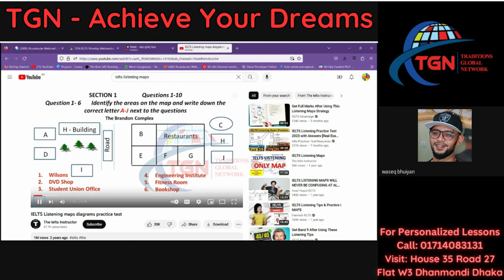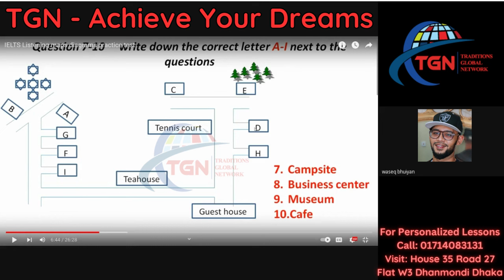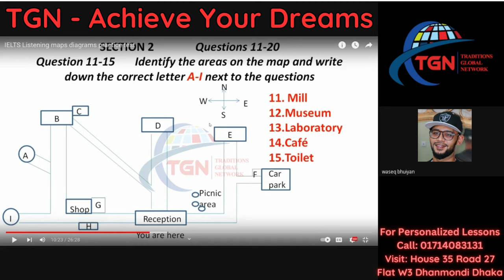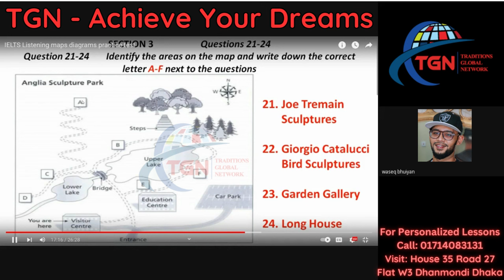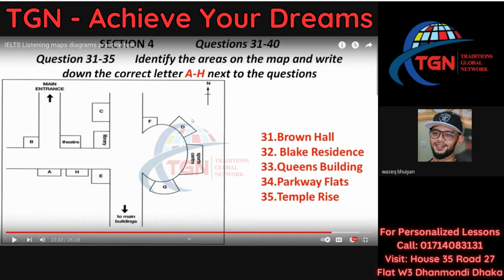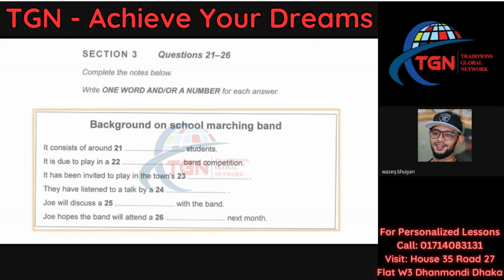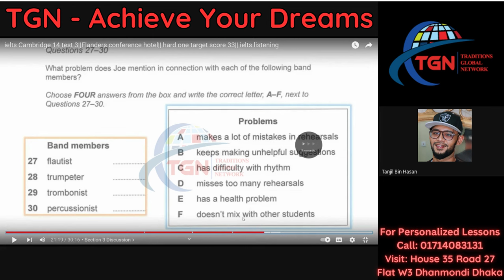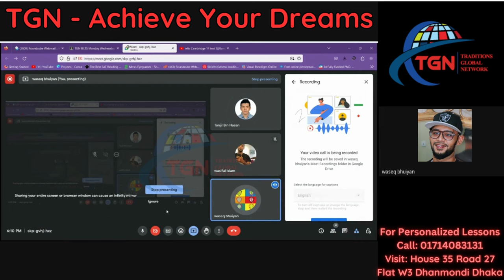IELTS Listening Maps: Band 9 Strategies and Tips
Unlocking IELTS Listening Maps: Strategies for Success! 🔊🗺️

In this insightful video tutorial, we delve into the art of tackling IELTS Listening maps, equipping you with effective strategies to navigate through this unique question type. Join us as we decode the intricacies of map-related questions and provide expert guidance for mastering them.

Our step-by-step explanation covers how to analyze and interpret map details, locate specific information, and effectively answer questions. Discover essential techniques for understanding landmarks, directions, and spatial relationships to accurately respond to map-related queries.

Through real examples and meticulous analysis, you'll gain insights into the thought process of a high-scoring candidate. From visualizing geographical features to deducing locations, these strategies will elevate your performance in IELTS Listening maps.

Let's embark on a journey to master IELTS Listening maps together!